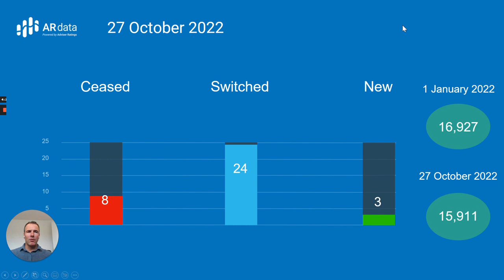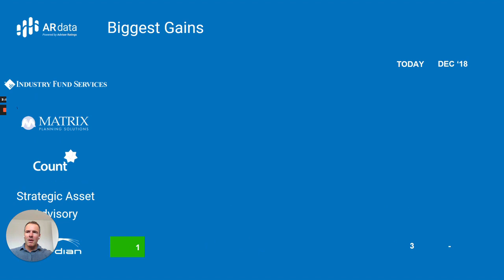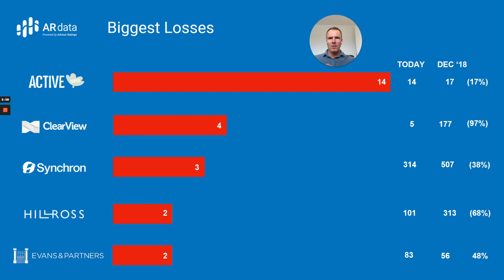Weekly Adviser Movements for Australia up to 27 October, 2022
This week’s ceased advisers figure has yet again surpassed those new to the industry.

Let’s welcome our newcomers: Kate Price who joins Fortnum Advice, Julia Saleem who joins Grimsey Wealth, and Aaron Phuong who joins Halo Financial Services.

The biggest gain of the week goes to Industry Fund Services as 14 advisers switch from LGSS (Active Super).